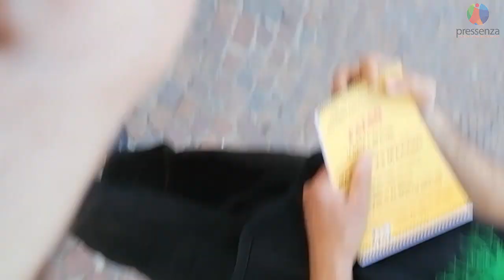Dichiarazione di Sergio Ferrero, Comitato Teleriscaldati Torino